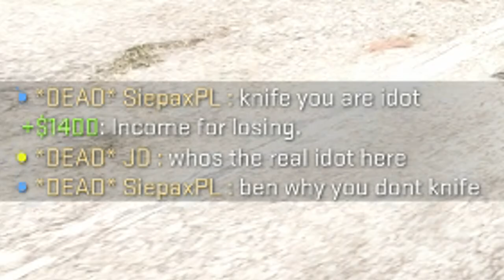WHO NEEDS TEAMMATES? - CS:GO Road to Global - Episode #1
Starting up a little series with Matty!
Youtube - add this before you upload jake